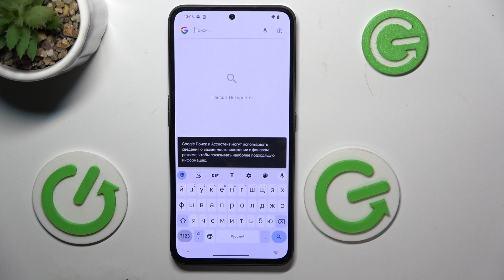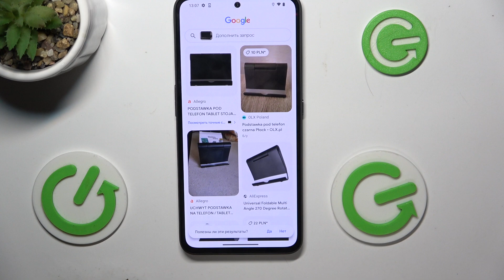Nothing CMF Phone | Как использовать Google lens на Nothing CMF Phone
Сегодня мы покажем, как на устройстве Nothing CMF Phone использовать google lens. Узнайте, как использовать гугл объектив на Nothing CMF Phone, в этом видео. Выполните несколько енсложных действий, чтобы научиться использовать гугл объектив на Nothing CMF Phone.

Как использовать гугл объектив на Nothing CMF Phone? Как использовать google lens на Nothing CMF Phone?